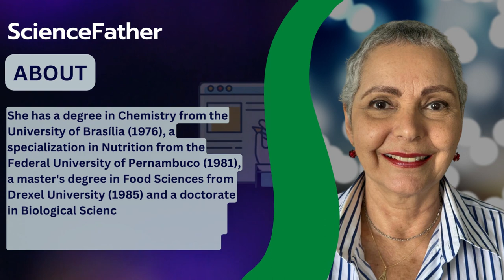Dr. Maria Inês Sucupira Maciel, Federal Rural University of Pernambuco, Brazil, Best Paper Award